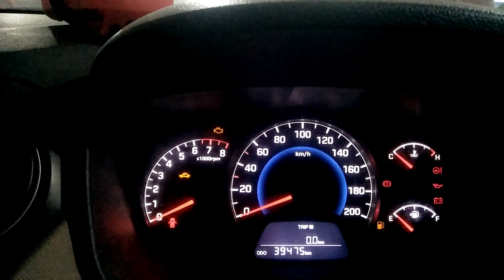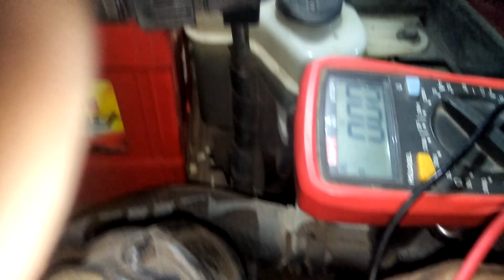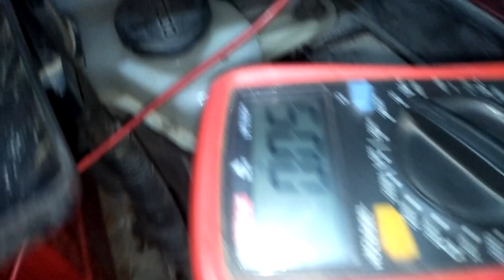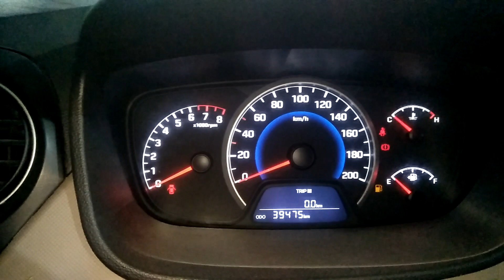Hyundai grand i10 starting problem